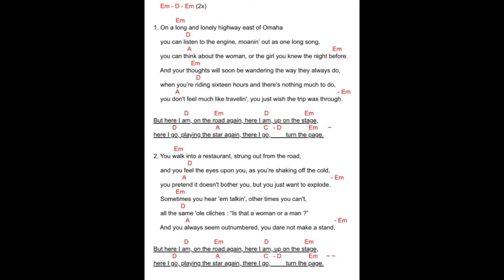"Turn the Page", "Metallica", "Bob Seger", Gitarre lernen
Ein cooler Song mit einfachen Griffen fürs Lagerfeuer

00:00:00 Einführung und Anschlagmöglichkeiten
00:03:11 Spielbeispiel